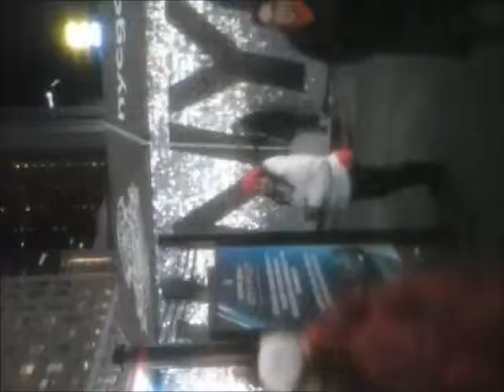New York Superbowl 2014